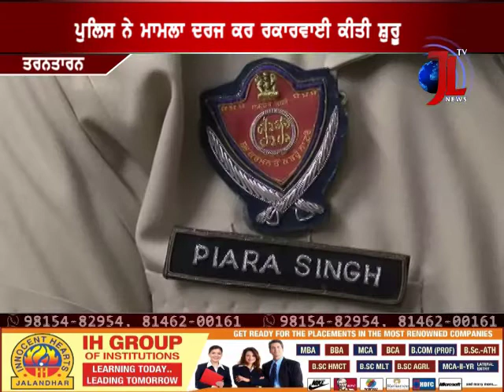घर में अकेली रह रही 60 वर्षीय बजुर्ग का क़तल